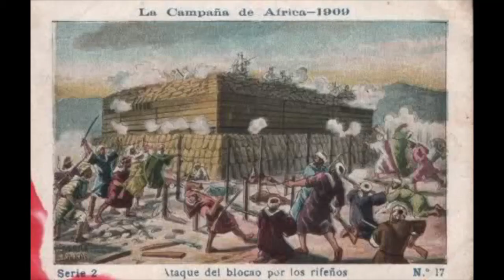Muerte en el Barranco del Lobo.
Primer video introductorio sobre la Campaña de Melilla de 1909, donde centenares de soldados españoles perdieron la vida. Las consecuencias de la guerra fueron nefastas para el Gobierno de Antonio Maura, que no solo tuvo que hacer frente al conflicto bélico, también a las revueltas que se originaron como resultado de la movilización de reservistas en Barcelona, en lo que se denominó La Semana Trágica.
Tras este vídeo se emitirán otros que se focalizarán en hechos concretos de la Campaña.